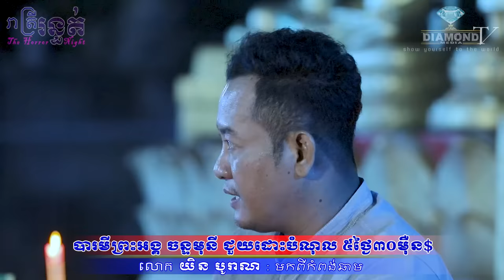បើបារមីខ្លាំង ជួយដោះធនាគា? 😱 ជួបព្រះអង្គ ចន្ទមុនី ៥ថ្ងៃដោះបំណុល៣០ម៉ឺន$ ដែលគាំង២ឆ្នាំ 🙋💀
👉ជួបលោក យិន បូរាណ : មកពីកំពង់ចាម ចែករំលែកហេតុការណ៌ បន្ទាប់ពី 😱 ជួបព្រះអង្គ ចន្ទមុនី ៥ថ្ងៃដោះបំណុល៣០ម៉ឺន$ ដែលគាំង២ឆ្នាំ 🙋💀
ឧបត្ថម្ភដោយ
- ទឹករ៉ែធម្មជាតិ បទុមវន្ត
=មានផ្សាយជូន រាល់ថ្ងៃអាទិត្យ ម៉ោង 9:00 នាទីយប់ 😱💀🙋
-​សម្រាប់អ្នកដែលចង់ចែករំឡែករឿងដែលធ្លាប់ជួបផ្ទាល់
-សម្រាប់អ្នកដែលចង់ ឧបត្ថម្ភៈ
សូមទំនាក់ទំនងតាមលេខខាងក្រោមនេះ